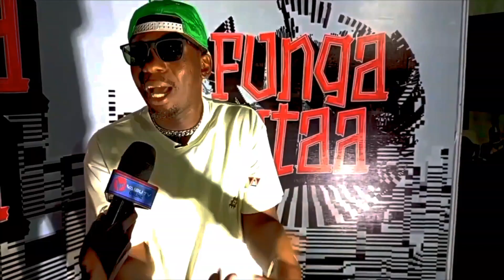FIDO MGAGAI AELEZA STORY YA D VOICE KABLA YA KUWA WCB🔥